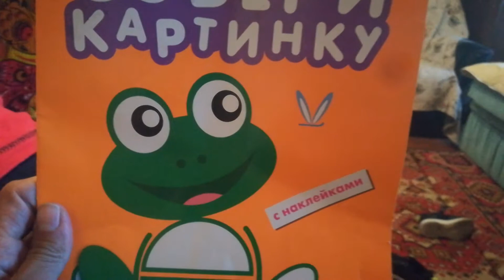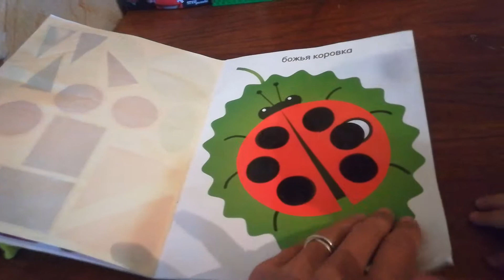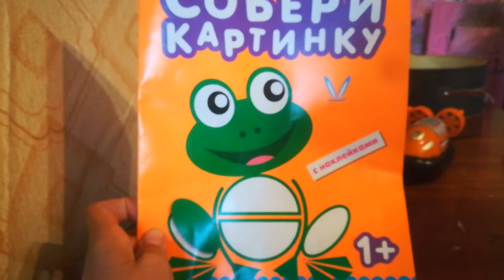Как развивать МЕЛКУЮ МОТОРИКУ | Книжка с наклейками 1+ 2+ | Наклеиваем наклейки на даче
В плохую погоду и на даче можно позаниматься! Снято одним дублем, без повторов и репетиций! Наше занятие с неусидчивой Викусей 1 года и Даней 3 годика.
Смотрите так же плейлист Наша дача, где подробно можно рассмотреть наш домик и участок!
А обзоры книжек и развивающие занятия Вас ждут в плейлисте Учиться никогда не рано!